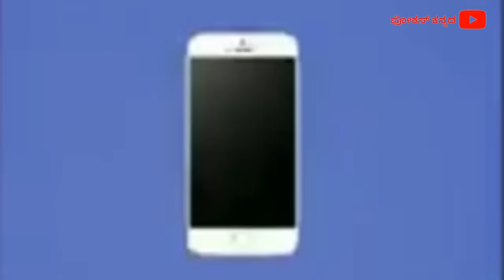ಲಕ್ಷ್ಮಿ ಹೆಬ್ಬಾಳ್ಕರ್ ವೈರಲ್ ಆಡಿಯೋ - ಎರಡು ಹಾಕಬೇಕಾಗುತ್ತೆ ಬ್ರದರ್ | Lakshmi Hebbalkar Viral Audio C T Ravi